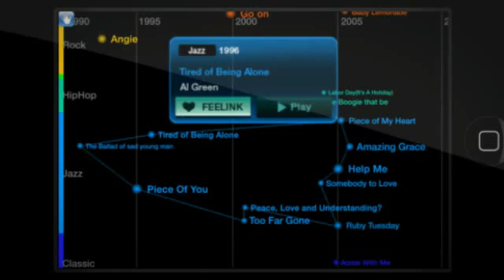2008.12. KTH Music Aurora UI Guide